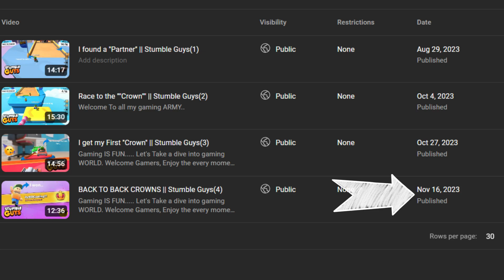New Maps I am Coming For You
New Maps Mai aa Raha Hu || Stumble Guys

Welcome Gamers, in this video we are going to play new maps of stumble guys and enjoy it.